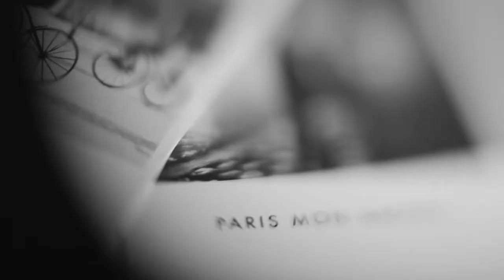Le Secret d'Audrey Photographer in Paris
Come with me and discover the behind the scene of a Paris shooting